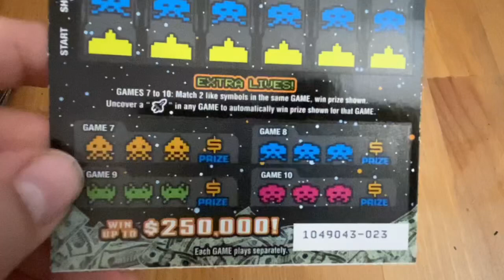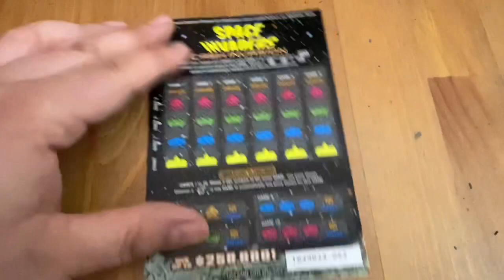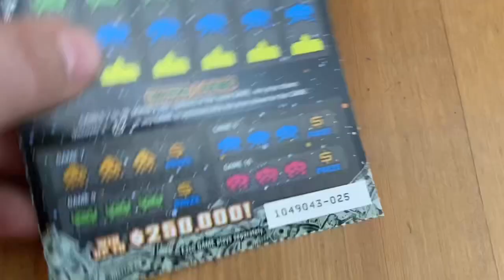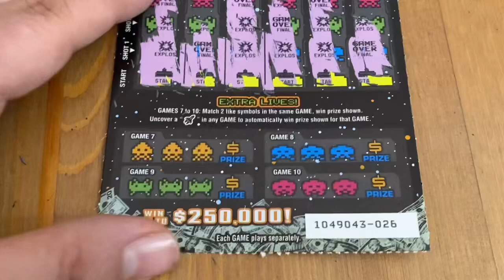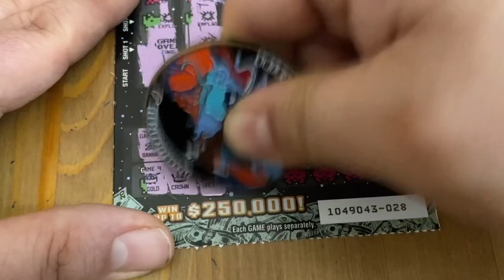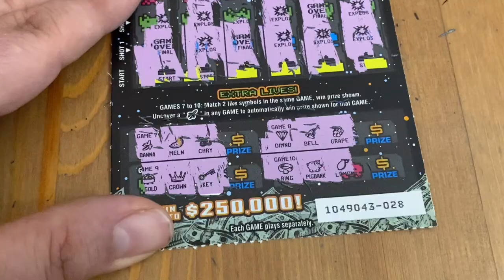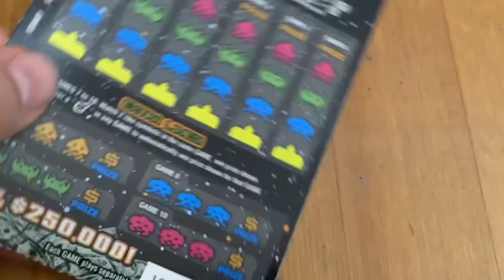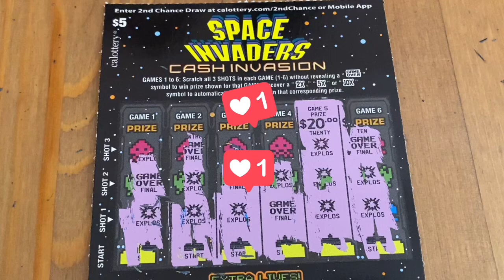10 Space Invaders Tickets‼️ California Lottery Scratchers🤞🍀🍀🍀